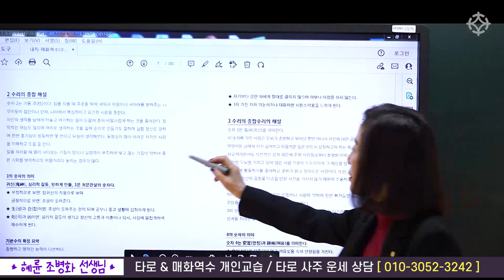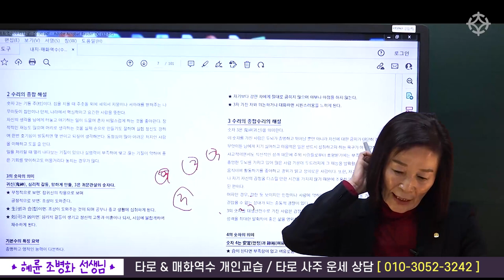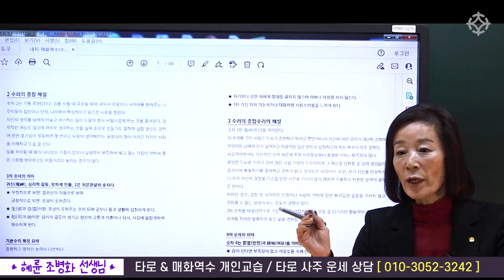매화역수 3의 성격 : 파란만장한 인생을 사는 외로운 사람 - 혜륜 조병화 선생님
[ 철학관 창업반 ] 수강생 모집 중
2023년 1월 개강(3개월 집중 과정)

1) 매주 화요일 강의 (1월 10일 개강)
1시-3시 배창희 선생님 '사주실전 상담기법' 3개월(40만원)
3시-5시 배창희 선생님 '일주론과 월주 해설' 3개월(40만원)
5시-7시 장호철 선생님 '왕초보 사주명리 배우기' 3개월(40만원)
7시-9시 장호철 선생님 '주역점과 주역타로 배우기' 3개월(40만원)

2) 매주 금요일 강의 (1월 13일 개강)
1시-3시 박창원 선생님 '구성학 배우기' 3개월(40만원)
3시-5시 박창원 선생님 '명리사주풀기 실습반' 3개월(40만원)
5시-7시 조병화 선생님 '정통 마르세유타로' 3개월(40만원)
7시-9시 조병화 선생님 '12수리궁 매화역수' 3개월(40만원)

3) 매주 토요일 강의(1월 14일 개강)
1시-3시 박서한 선생님 '육효 배우기' 3개월(40만원)
3시-5시 박서한 선생님 '영가(죽은 육친)보는 법' 3개월(40만원)
5시-7시 김원택 선생님 '관상 배우기' 3개월(40만원)
7시-9시 김원택 선생님 '수상(손금)배우기' 3개월(40만원)

2023년도 사이버 글로벌대학교 동양학과 입학 장학생 혜택 특별 추천

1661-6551